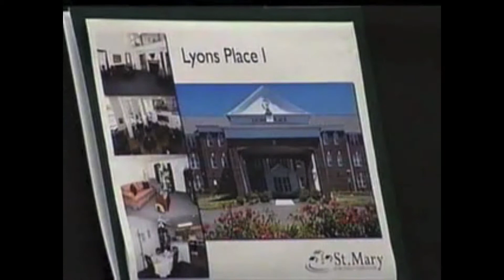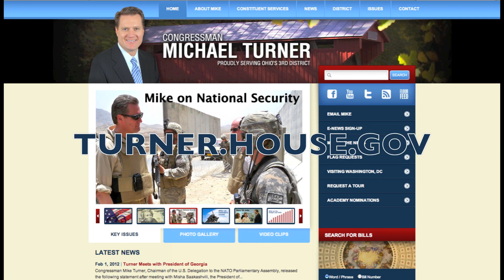ICYMI: Rep. Mike Turner Joins Groundbreaking Lyons II Senior Veterans Home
Congressman Mike Turner announced a grant of $584,000 to the St. Mary Development Corporation of Dayton to support the corporation's efforts to revitalize the community and create affordable housing in Southwest Ohio. The grant comes from NeighborWorks America.

"St. Mary Development Corporation has a history of making Dayton a community with affordable housing options available to our seniors. This latest grant will go a long way in continuing that work," said Congressman Turner.

St. Mary Development Corporation is a faith-based non-profit organization that creates sustainable affordable housing solutions in southwest Ohio through real estate development and management; homeownership and supportive housing services; and community revitalization initiatives.

"St. Mary is poised to begin work at the Dayton VA Medical Center and is continuing other vital projects across our community in helping seniors find safe and affordable housing opportunities. I'm looking forward to working with them as we begin 2012," added Turner.